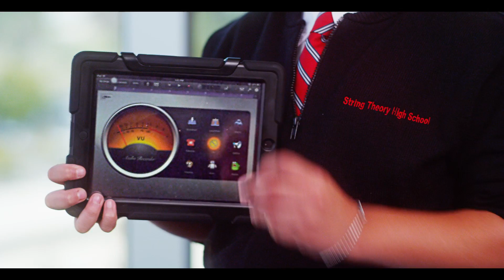String Theory School Promo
A promotional video for String Theory School and how their technological advancements help educate and direct their students to learn how to achieve their goals in an interactive environment.